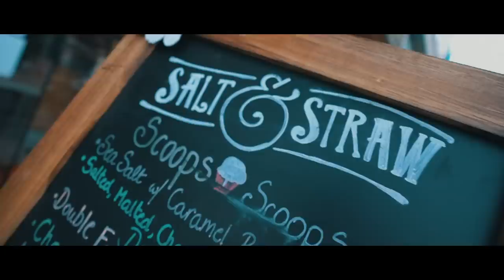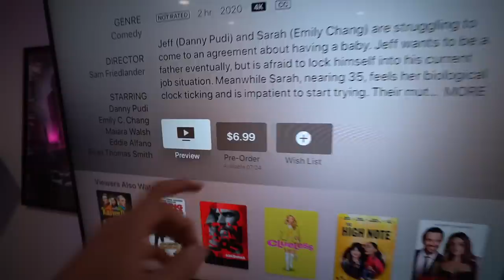Moving Into A Van With My Future Wife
if ur reading this, comment MARCHEL 4 LIFE